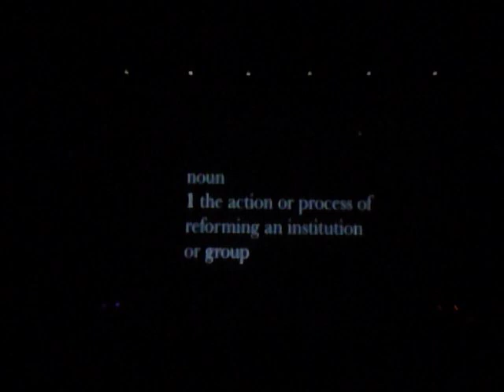SPANDAU BALLET 'Intro / To Cut A Long Story Short / The Freeze' Live in Birmingham 2009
The Reformation Tour.
Live at the Birmingham LG Arena 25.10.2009.